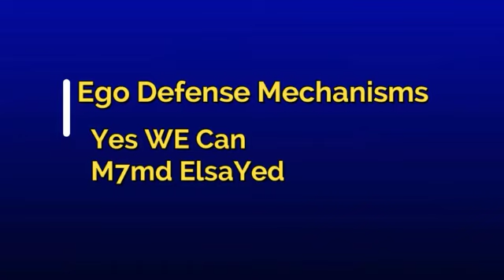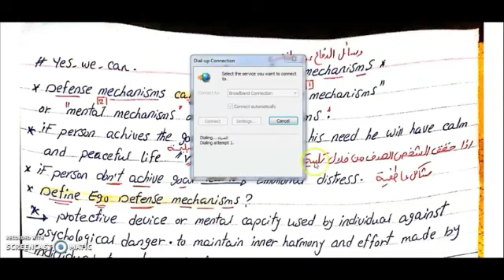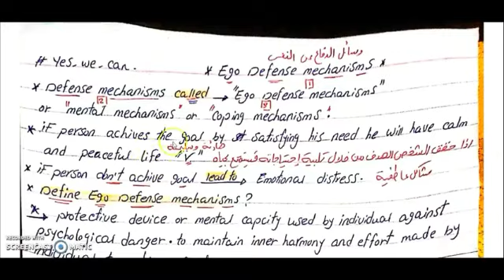شرح محاضره ال ego defense mechanisms تمريض الصحه النفسيه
تانيه معهد فني صحي شعبه تمريض عام